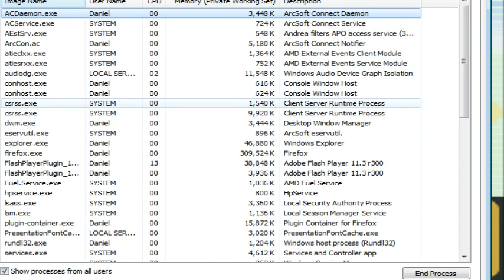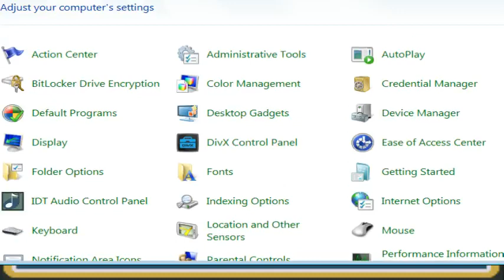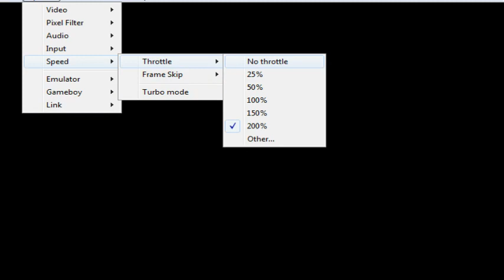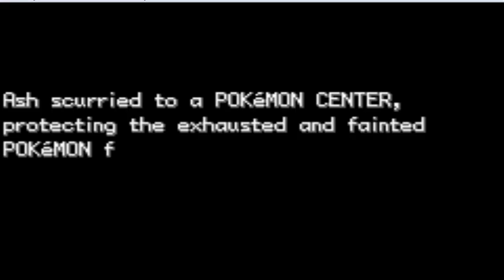Pokemon Ash Gray Episode 2 - On the way to Cerulean City!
I'll show you how much I know about the Pokemon Anime!

Twitter See if you qualify to partner with the Curse Network